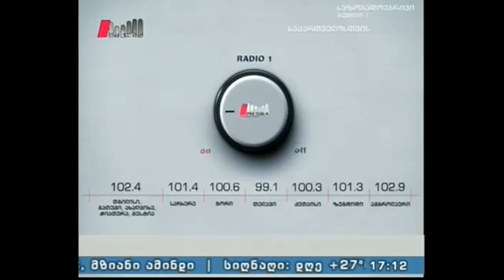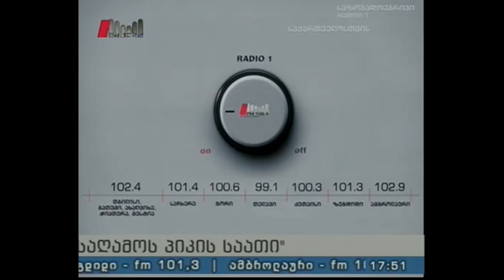"საღამოს პიკის საათი" 01.06.16 ვეტო საკონსტიტუციო სასამართლოს კანონზე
სტუმარი : გიორგი მუმლაძე - კონსტიტუციური კვლევების ცენტრი.